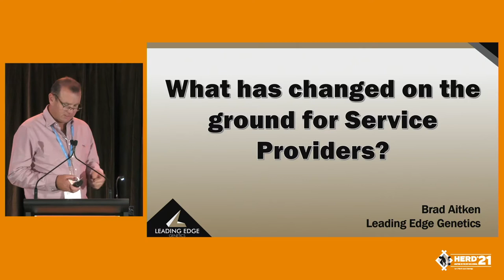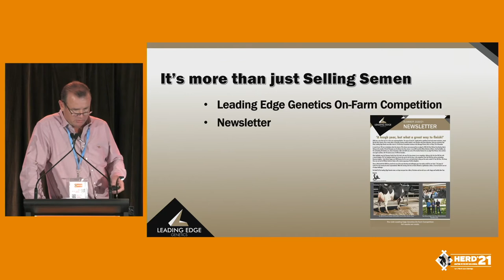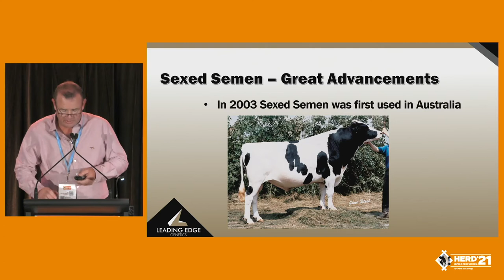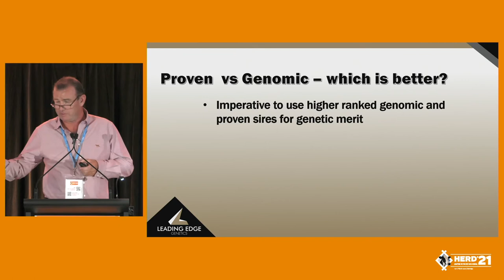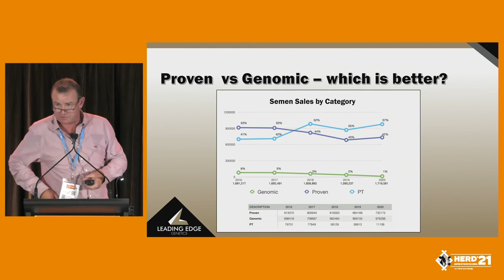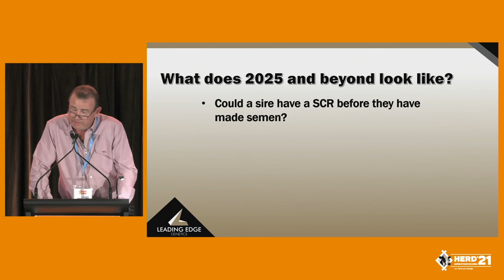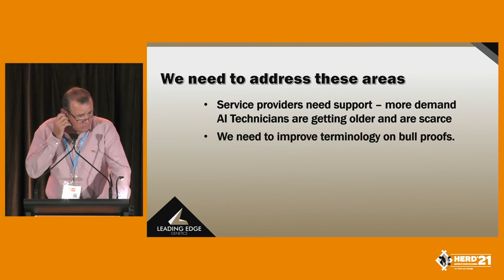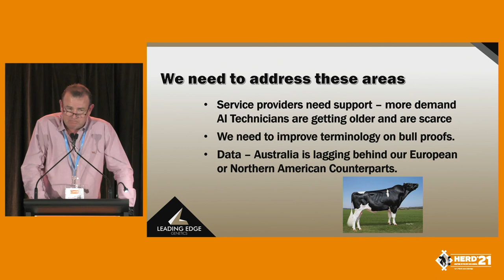Brad Aitken – What has changed on the ground for service providers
Herd '21 Session 8
Session 8 - Brad Aitken - What has changed on the ground for service providers?

Brad Aitken from Leading Edge Genetics provides some insight about what has changed on the ground for service providers concerning genomics, sex semen, poll, beef, A2 and services.